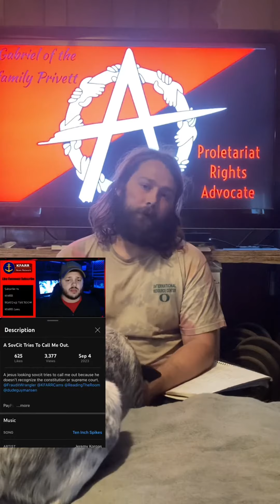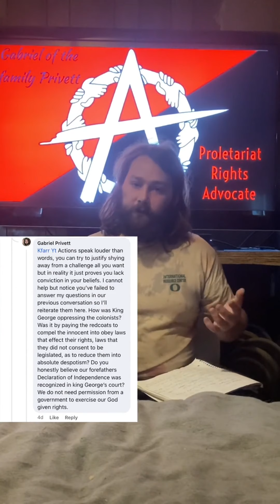News Now Caveman( the hippie edition) still doesn't get it, that SCOTUS aren't elected Officials NEW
In what I can only describe as a Communist Anarchist SovCit so dumb that he's actually funny. when he's being roasted, since Kfarr is Unable to handle him ATM, I'll happily break my foot off. Enjoy Guy's
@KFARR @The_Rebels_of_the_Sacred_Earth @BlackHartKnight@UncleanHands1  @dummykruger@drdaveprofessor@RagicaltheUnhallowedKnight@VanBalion